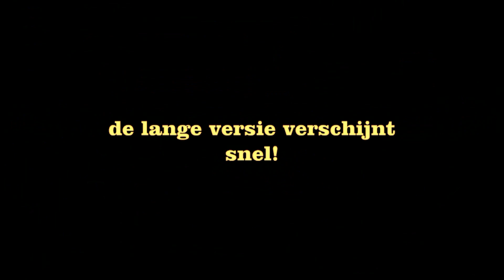trailer amsterdam carpteam 'domaine du brocard'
trailer van onze visvakantie op domaine du brocard. In 2 weken zal de lange versie verschijnen op het internet!